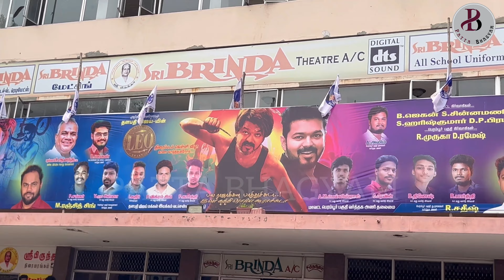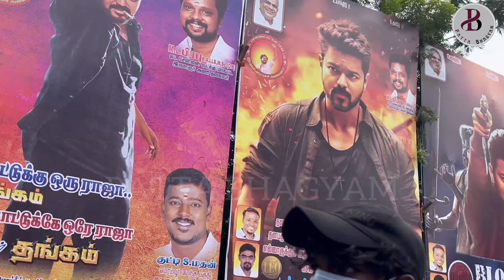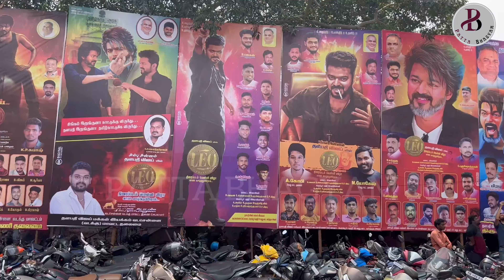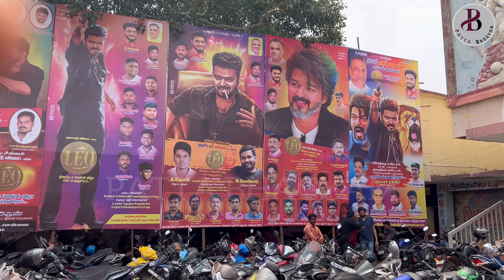LEO FDFS SRI BRINDA PERAMBUR NORTH CHENNAI🤩🤩fdfs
Hey Guy's

            This video only made for entertainment

.Hey Guy's